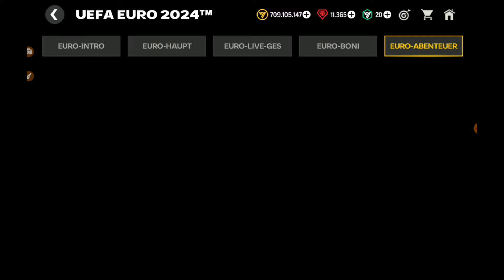Dieser Spieler ist komplett verbuggt😱! UEFA EURO 2024 Event Opening für Teamupgrade🔥